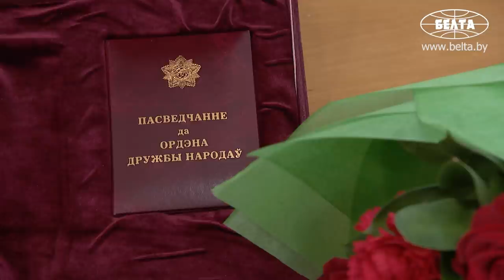"Мне, это не секрет, не очень понравилось!" Космонавт Новицкий о съёмках в фильме на МКС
На неделе космонавту Олегу Новицкому в Минске вручили орден Дружбы народов. Разумеется, журналисты спросили у него и о съемках нашумевшего российского фильма, в которых летчик принимал участие.

«Мне, это не секрет, не очень понравилось. Все-таки я человек другой направленности, я военный летчик, потом уже космонавт, конечно», – сказал Новицкий. По его словам, они пытались сделать все зависящее от них, и Юлия Пересильд и Клим Шипенко им сильно в этом помогали: «Я надеюсь, что мы как-то оправдали их надежды».

Новицкий о встрече с Лукашенко! Здесь подробнее